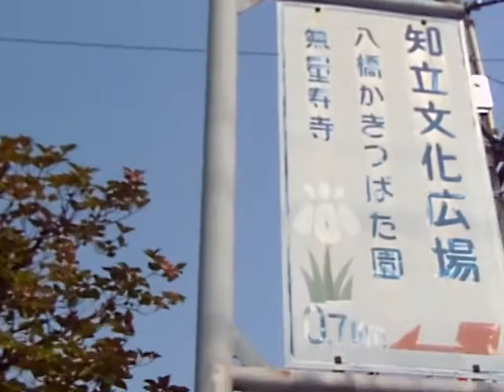Where's Vash: Chiryu Biking Adventure, Part 3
We're getting closer! Now a sign for the Muryojuji Temple! Thank you Heisig and Kanji Movie Method for getting me to be able to read a fair number of Kanji. It's been ridiculously useful in all of my travels in Japan.